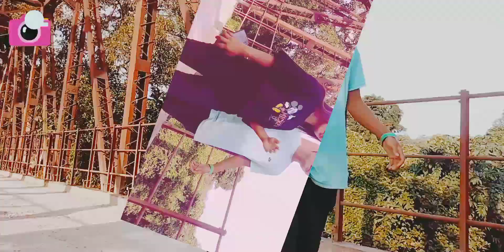garo love song kin.ni watde ri.angora kasa napjok nomil nangna full video 👍😘📽️